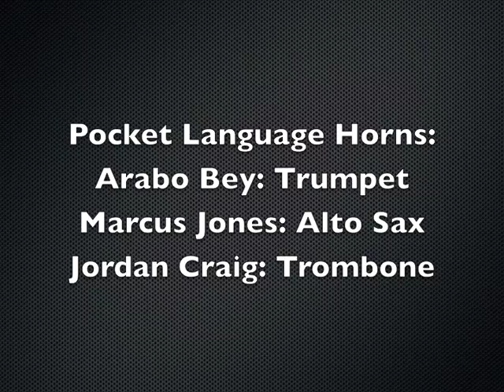The making of "Dizztractions, Part II"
Some of you may or may not know, this was the only song on my new record, "All By Myself" which included an entire band, and not just myself playing everything, like the rest of the record.
This particular track really needed the vibe of a real band, and I called my favorite musicians to join in on the occasion.
Band includes Nate Morton/drums, Nick Rothenberg/Percussion, Jorge Perez-Gonzalez/Percussion, Nicolai Levring/Guitar, Dave Mackay/Piano, Arabo Bey/Trumpet, Marcus Jones/A. Sax and Jordan Craig/Trombone. Hope you enjoy!